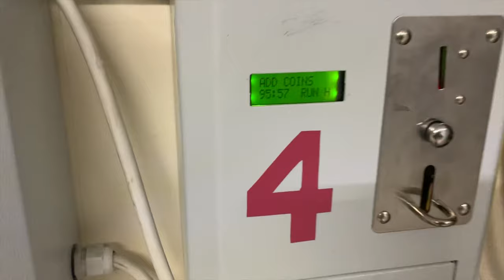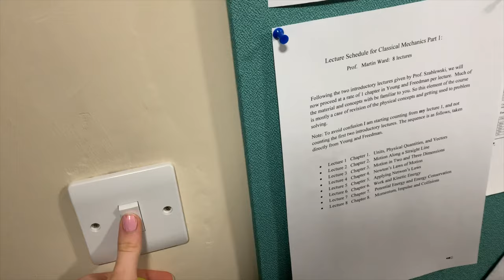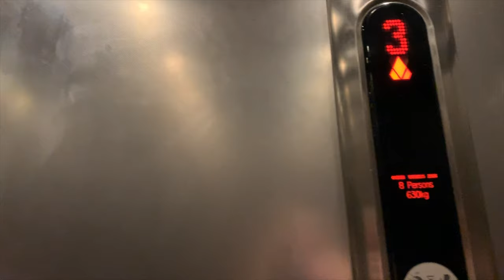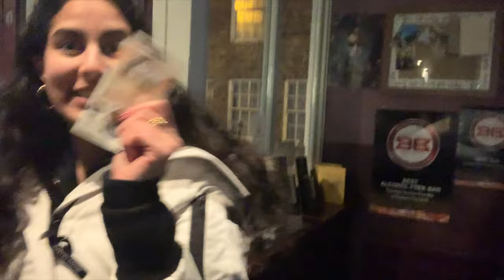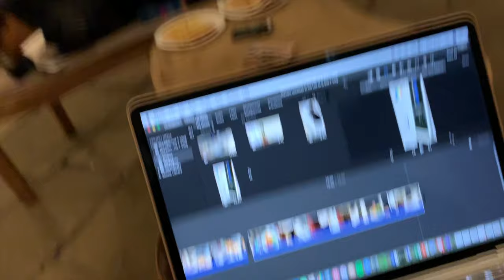Durham Uni Vlog:Week in the Life of G and T Vlog EPISODE 1 St Chad's College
Week in the life of Tash and I as a series... Here is part 1
St Chad's College